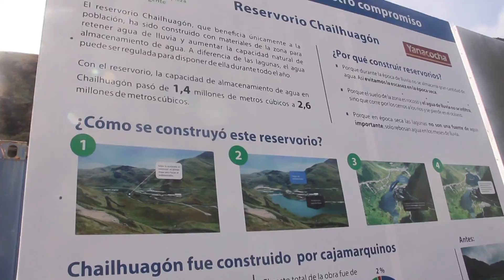Becarios participan de pasantía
El martes 23 de setiembre se realizó una pasantía a la Granja Porcón y Reservorio Chailhuagón con los jóvenes que son parte del programa de becas que desarrolla FONCREAGRO gracias al financiamiento de Yanacocha. El fin principal fue mostrar a los jóvenes las diferentes formas en que pueden desarrollar las capacidades y conocimientos que están adquiriendo, además de  responder a sus inquietudes sobre el reservorio construido y brindarles información sobre la forma de uso y beneficios  que brinda a la población aledaña.